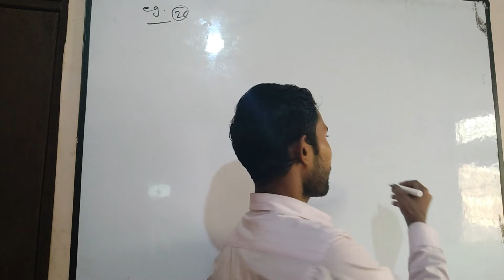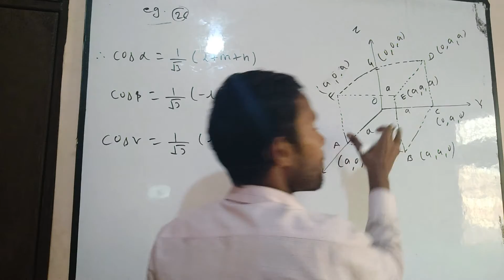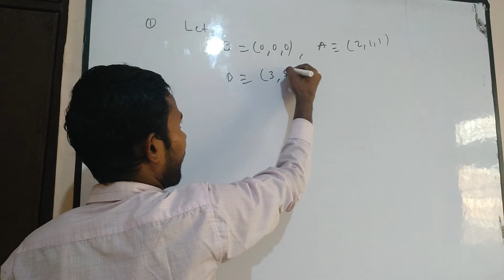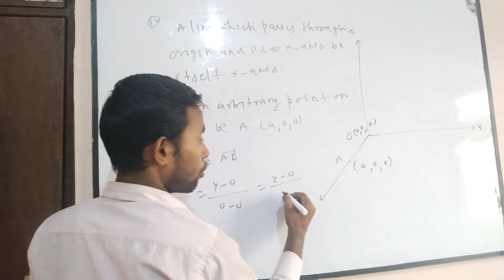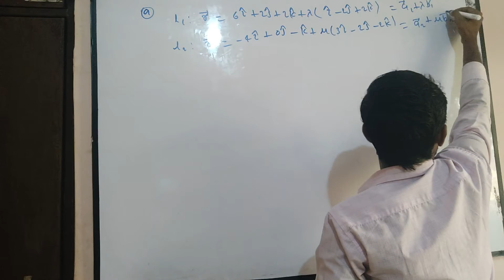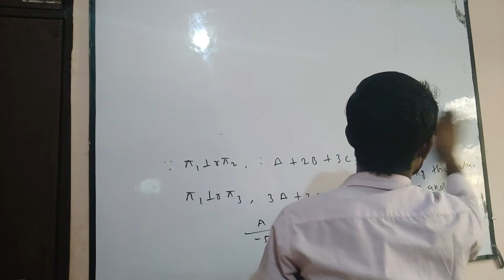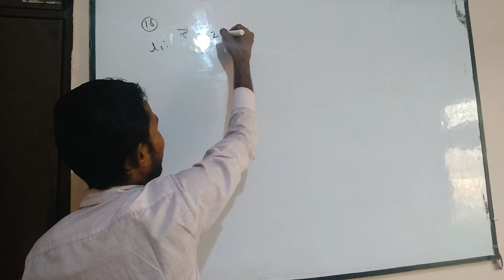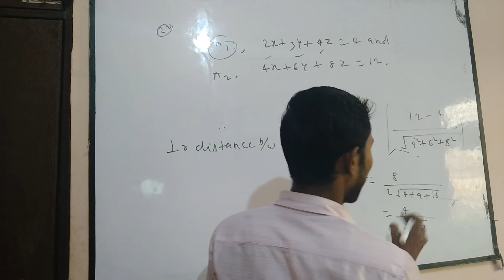NCERT SOLUTION OF CLASS 12th Ex:11straight line and plane(MISCELLANEOUS) FOR CBSE ICSE BY DINESH SIR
If you have any problem,you can ask to me  on comment box or whatssp number 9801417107